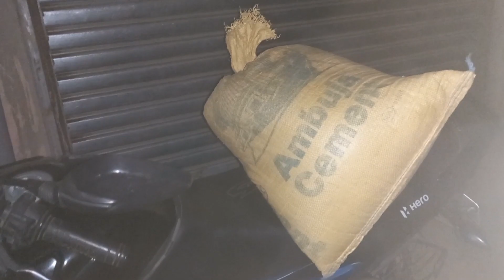Rose Garden of My School || Daily Lifestyle Vlogs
I’m on Instagram and Facebook. Please follow me and support me.

Yours
Bhola Raj